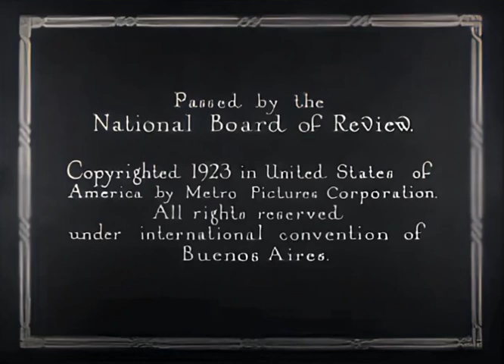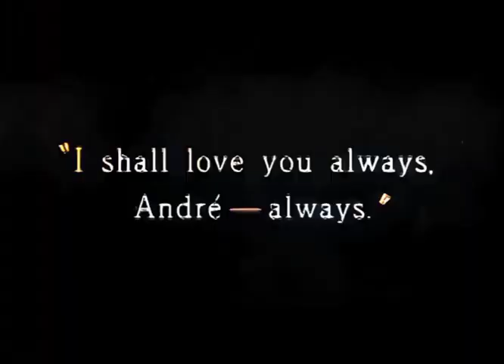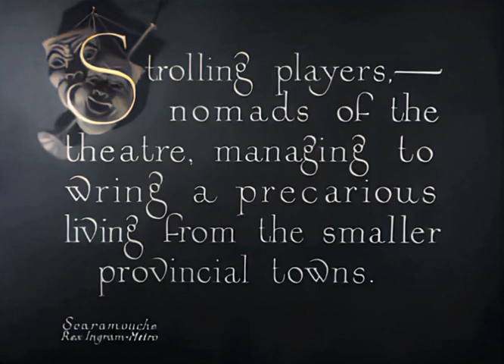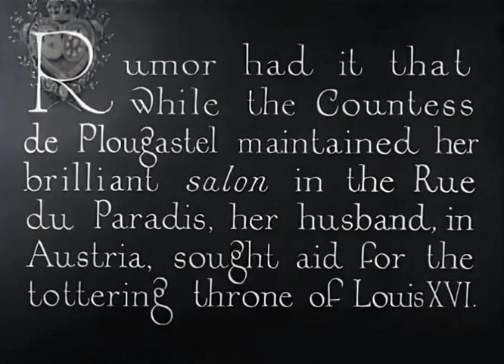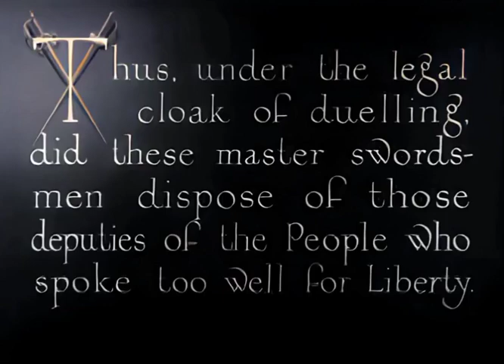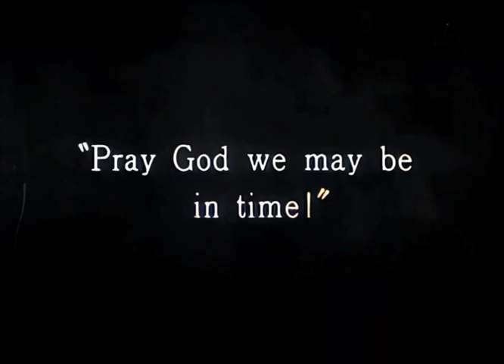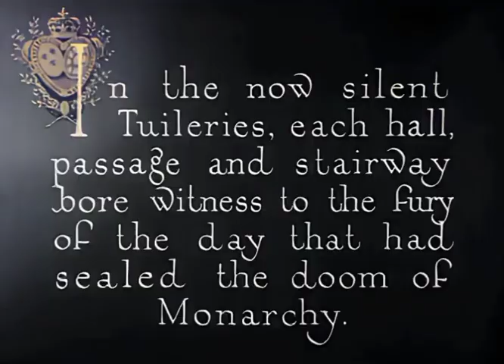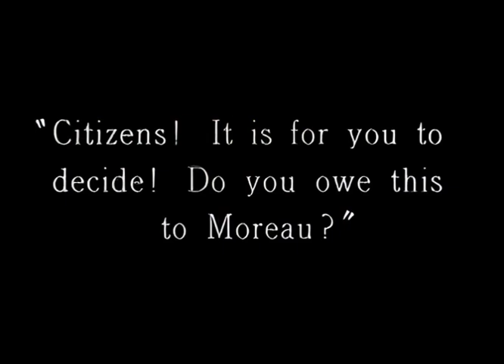Scaramouche | An Epic Tale of Justice and Revenge | Colorized Movie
Immerse yourself in the captivating tale of Scaramouche, set against the backdrop of 18th-century France! Join André-Louis Moreau, a passionate law student who transforms into a relentless avenger after the tragic murder of his friend Philippe. As he abandons his former life, he embraces the world of theater, becoming both an actor and a fencing master. This thrilling adaptation of Rafael Sabatini's novel, directed by Rex Ingram, promises to deliver drama, intrigue, and a quest for justice. Tune in and experience the excitement!

Alice Terry - Aline de Kercadiou
Edith Allen - Climène Binet
George Siegman - Danton
Julia Swayne Gordon - The Countess de Plougastel
Lewis Stone - The Marquis de la Tour d'Azyr
Lloyd Ingraham - Quintin de Kercadiou
Otto Matiesen - Philippe de Vilmorin
Ramón Novarro - André-Louis Moreau
Rose Dione - La Révolte
William Humphrey - The Chevalier de Chabrillone

Scaramouche, Epic Tale, Justice, Revenge, Colorized Movie, historical drama, adventure film, classic cinema, swashbuckler, film restoration

⚠ The original work is believed to be in the public domain for free entertainment. Any pictures, videos, or music that are utilized in the video belong to the individual owner and are not ours. This work may be protected by 17 U.S. Code § 107.